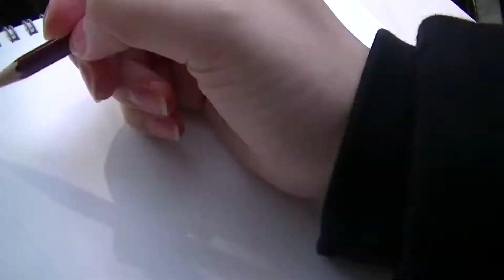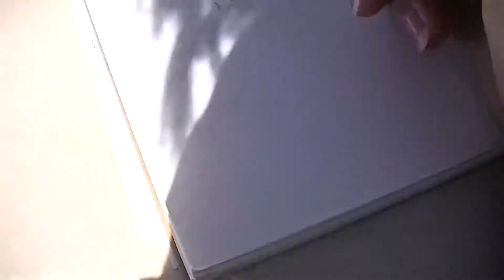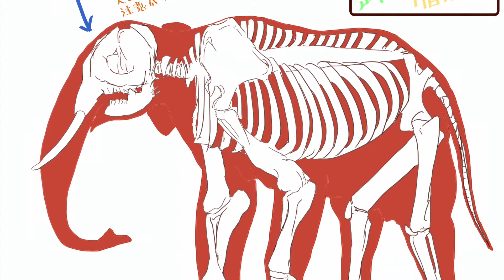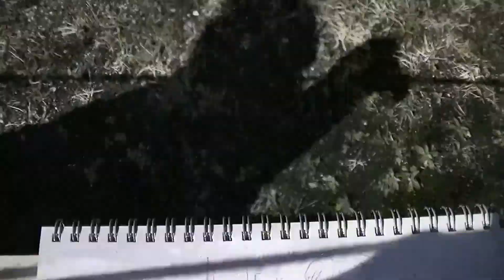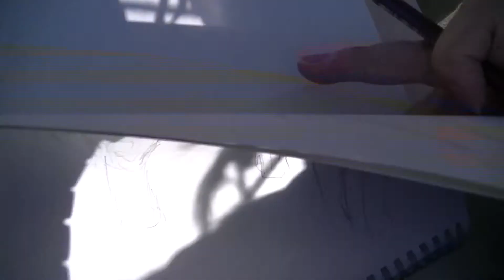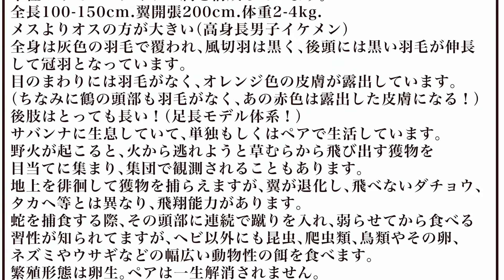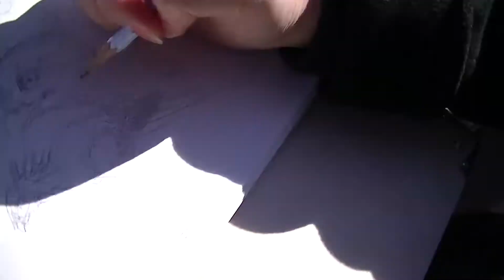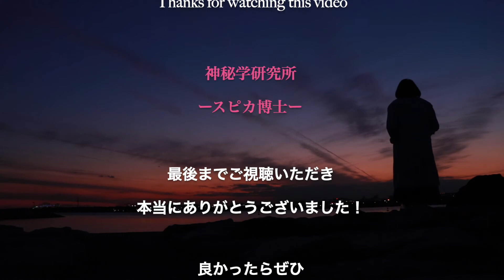【スケッチ】動物園にてスケッチしてきたよ!動物解説有り!動物描いてみたと言うか、スケッチメイキングやね卍 Sketch animals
guten Tag！「グーテンターク！」（ドイツ語でこんにちは！）
神秘学研究所のスピカ博士です！

今回は、動物園にて動物をスケッチ＆撮影してきました！！！
動物園には許可を得てやってますので、皆さんも動画を撮影する時などは受付の方に声をかけましょう！
この前Twitterでヘビクイワシのまつ毛が長くて美しいとバズってたので、ヘビクイワシの解説コーナーもありますので、良かったら最後まで見てねー！！

最後までご視聴してくださった皆様が大好きです！！！
そして、コメントくださる方も！！！！
グッとボタンくださる方も皆しゅき！！！！！！！（優しい世界）

ツイキャス↓
スピカ博士【神秘学研究所】

【100均】と無印良品の色鉛筆を比較しつつ絵本風ドラゴンと少女描いてみた！: